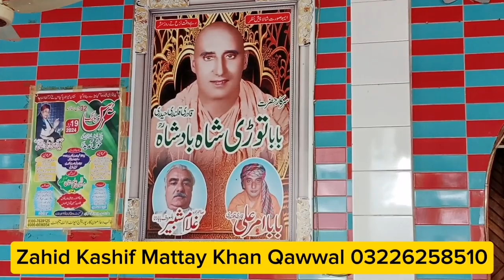Ya Ali Main Har Dam Bhulna Zahid Kashif Mattay Khan Qawal 03226258510